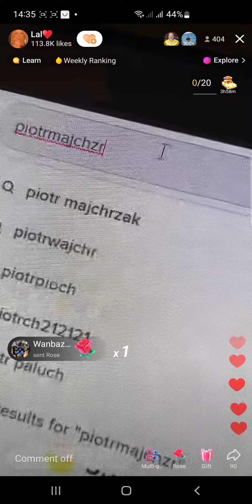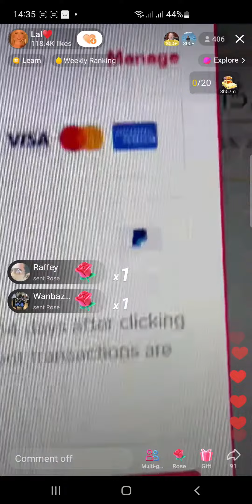TikTok Coins Scams 2023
This women use her TikTok account to Scam people. It is like ATM machine for her.
Don't fall in such Scam guys and browse safety.